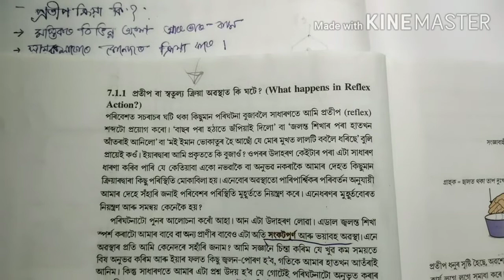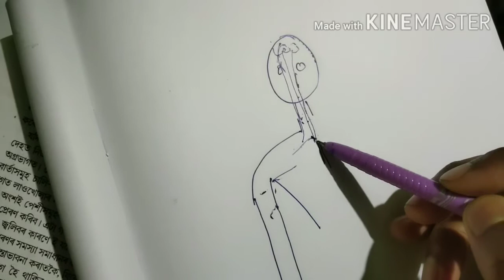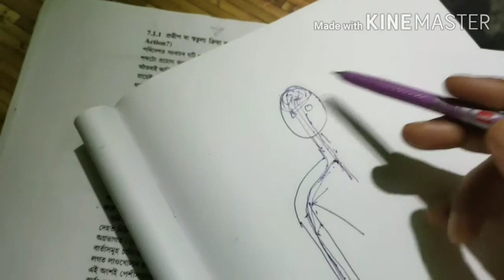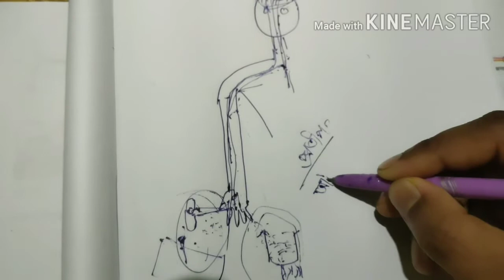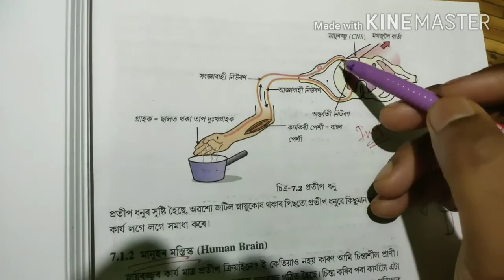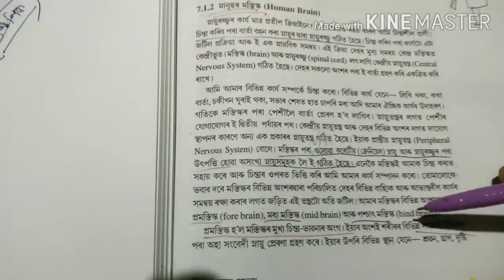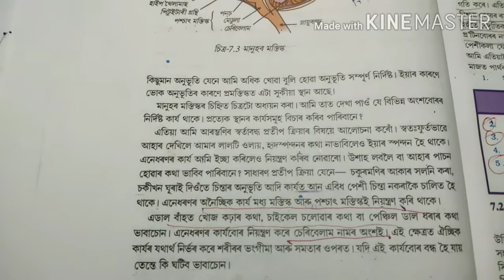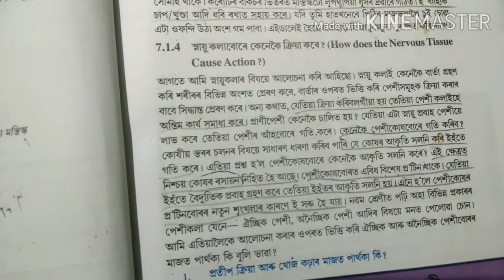control and coordination PT 2 II Ayat tutorials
My you tube links for class x science playlists ...metal & non metals
Life processes CHP 6

Chemical reaction CHP 1

Reflection & acid base (mix)